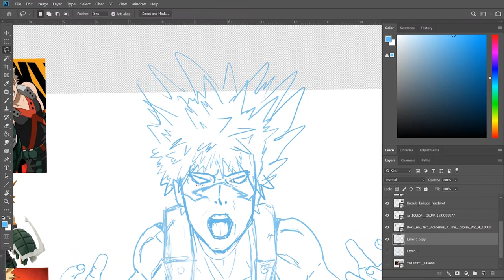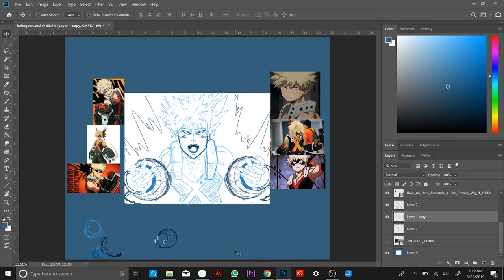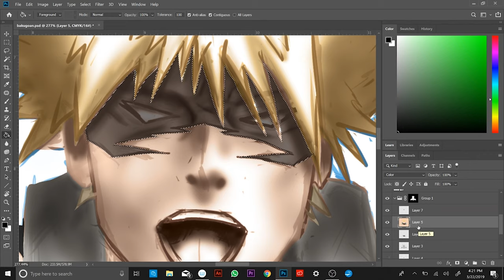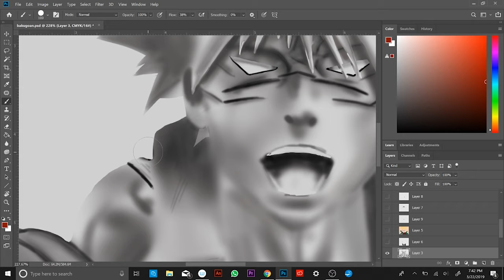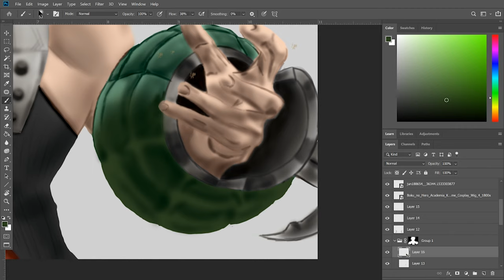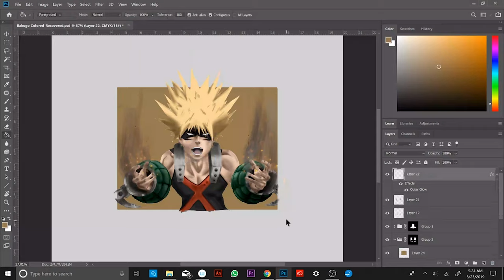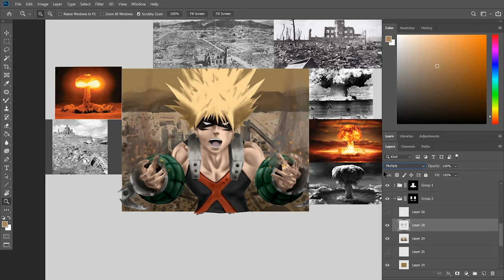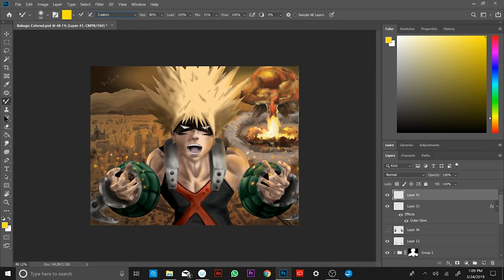Bakugo Gos Nuclear! Digital Speed Drawing/Painting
This one took me about 3 days. Ran into a lot of design problems and was being tested again and again throughout this piece. But I figured it out and came up with something pretty awesome!